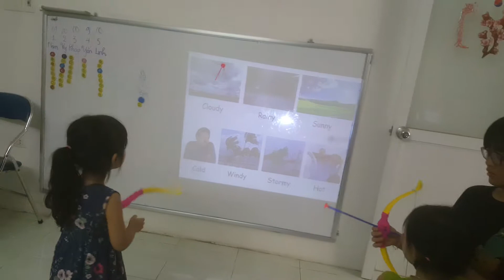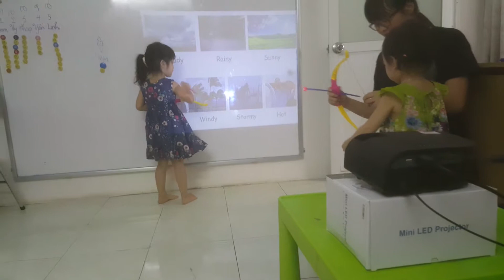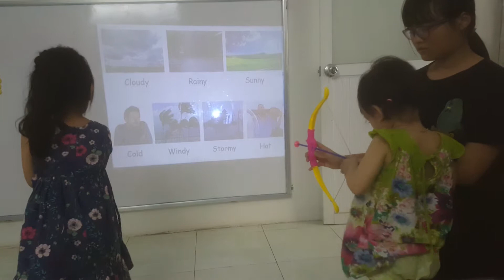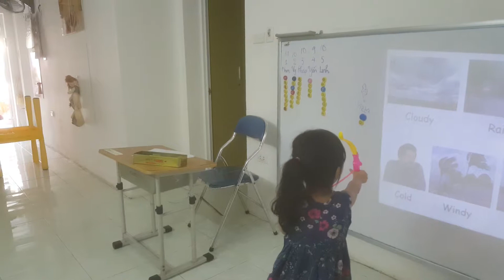Archery game - Yến - Ms Jenny's class